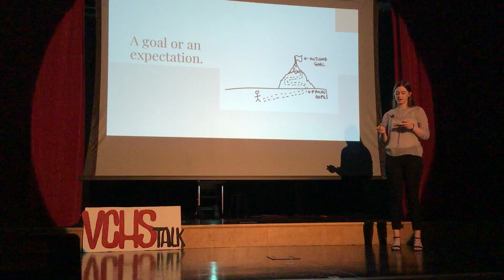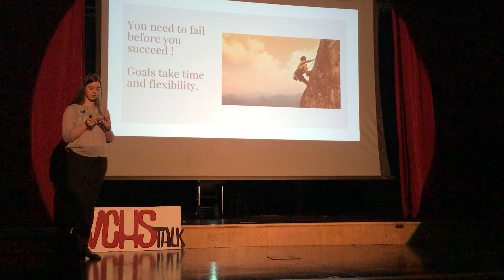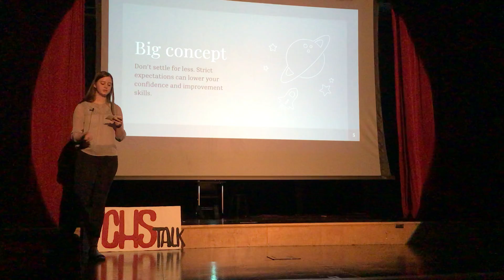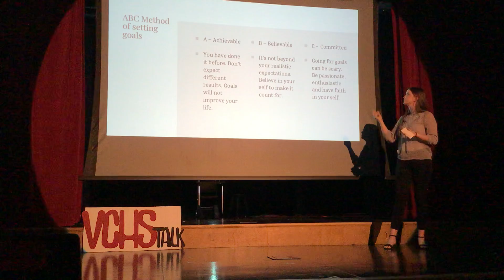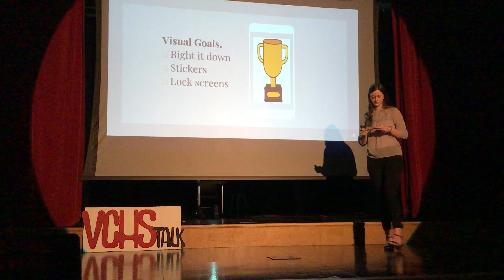The Expectations of Life